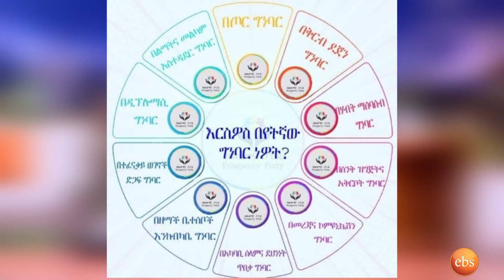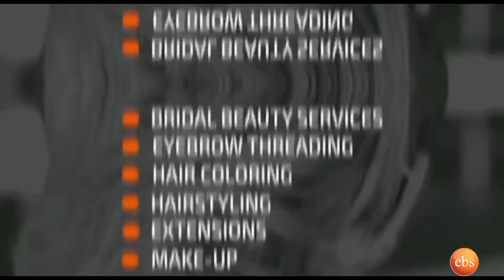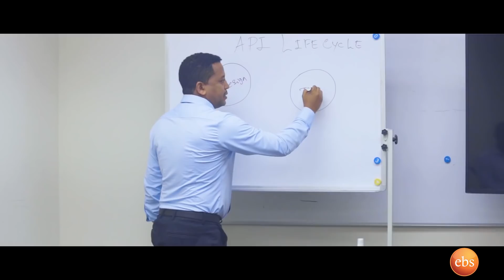.....ከአሜሪካ ለሚስቴ ኢትዮጵያ እንደሆነ ሳልነግራት ነው ተደብቄ የመጣሁት...የምታውቀው በዚ ሾ ነው... ድምፃዊ ሻምበል በላይነህ | Seifu EBS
"ከአሜሪካ የመጣሁት እኔም ለሀገሬ በችግሮ ቀን ከጎኗ ለመሆን ነው" ድምፃዊ ሻምበል በላይነህ | Seifu on EBS